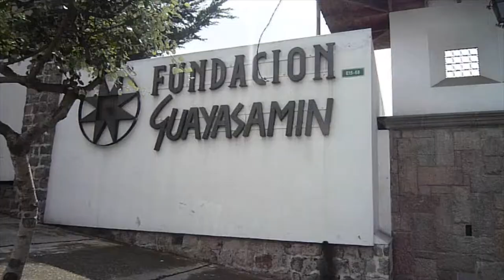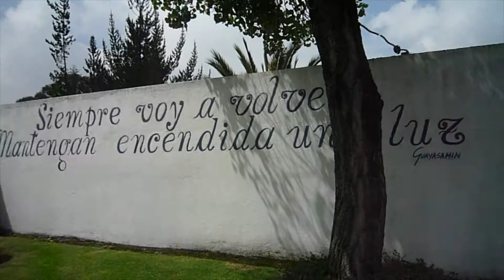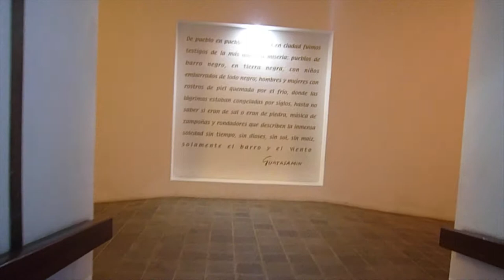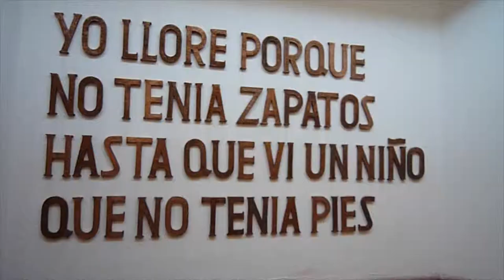Segundo día en Quito: Universo Guayasamín y parque de la Carolina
Bueno, ya estabamos en tierras ecuatorianas, en casa de amigos que nos íban contando sus miedos y seguridades en una ciudad tan gran y diferente. Y ahora?

Debiamos de comenzar a ser planes, de rutas, mapas, sitios... como todos mis viajes, sin rumbo!

Pero nuestros guías nos provocaron ir a conocer a el museo y la casa de un artista (famoso) local.

Lo que ven es el resumen de ese día tranquilo, silencioso, caminandito.

Era el año 2010.